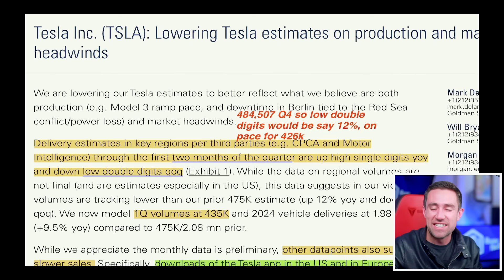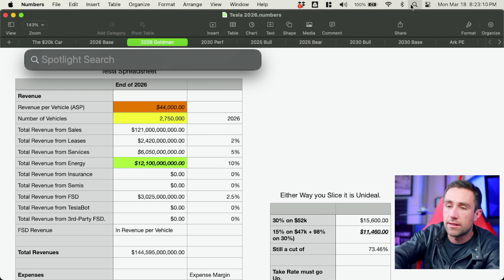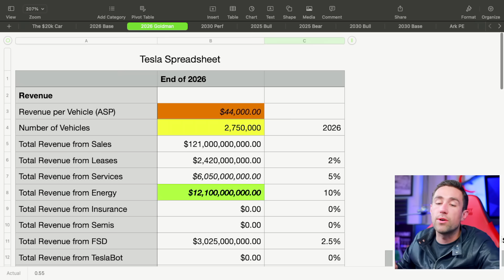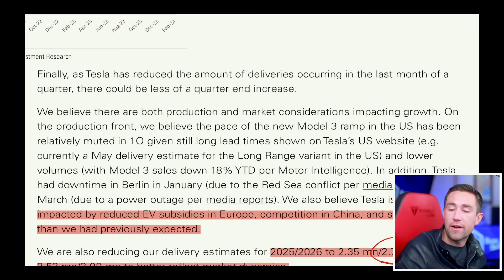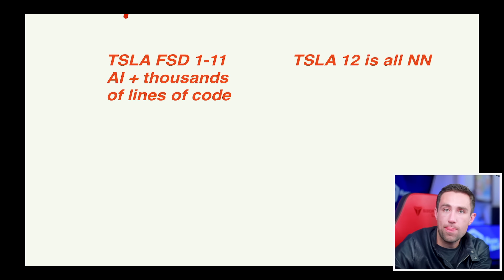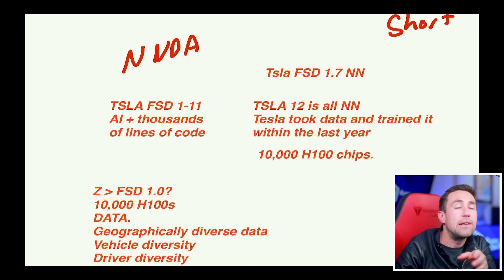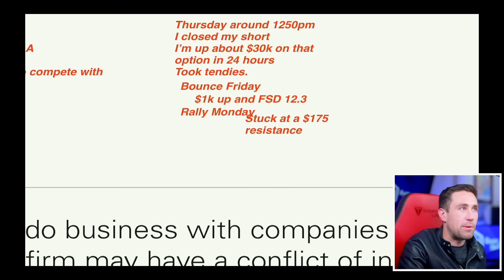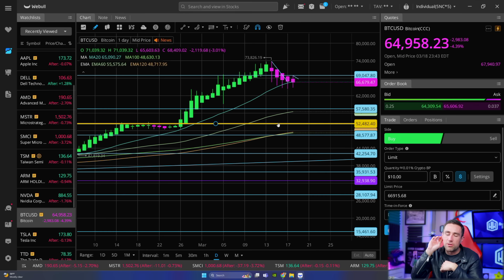Tesla Stock: New Fundamental Analysis & Price Targets.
1️⃣ ✅ 🌟 June 21-23 Millionaire Symposium 2️⃣ ✅ 🚨 Kevin's Courses on Wealth (Real Estate, Stocks, Productivity) 3️⃣ ✅ 🏘️ Real Estate Startup 4️⃣ ✅ Life Insurance 6️⃣ ✅ 📰 My Daily Newsletter

Tesla stock fundamental analysis.